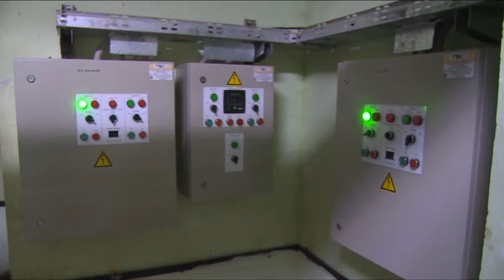Контроль ситуации – в ежедневном режиме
Ситуация в районе в дни новогодних каникул оставалась на ежедневном контроле исполняющего обязанности  руководителя Администрации Щёлковского района Алексея Валова. Внимание обращалось на всё: от своевременной уборки ёлочных базаров до работы важнейших объектов коммунальной инфраструктуры. В таком же режиме работала наша съемочная группа.